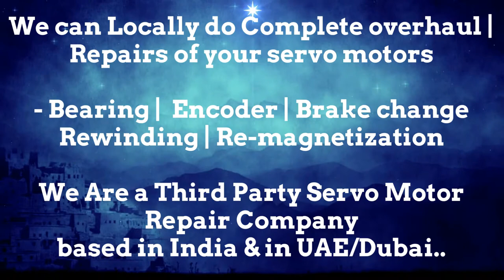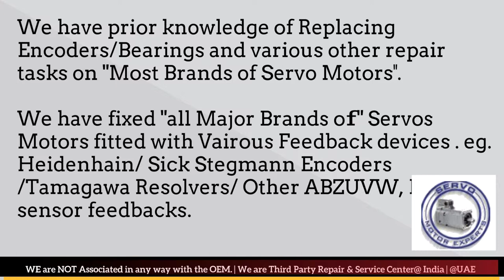MAVILOR MOTORS Encoder Align Adjust India Motor Repair Resolver Chandigarh Chennai Chinchwad Delhi